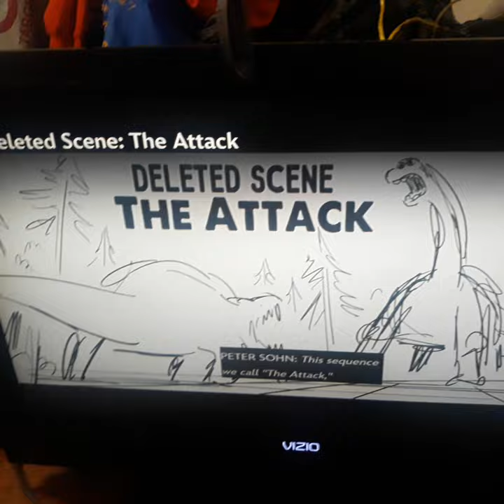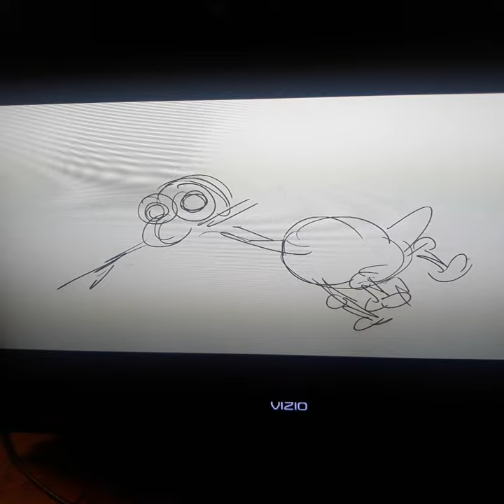The good dinosaur deleted scenes: The attack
Deleted scene from the good dinosaur